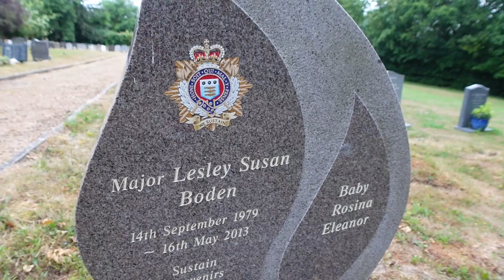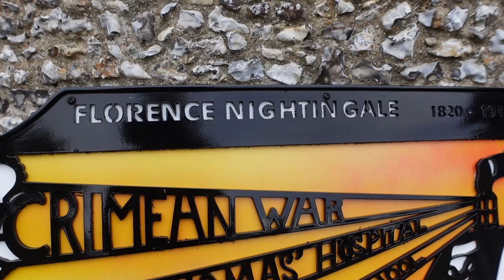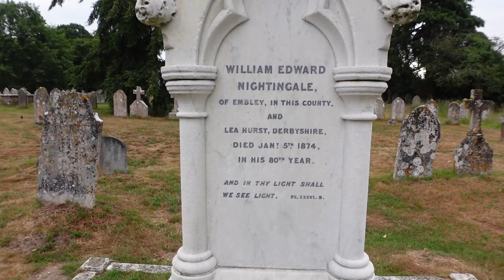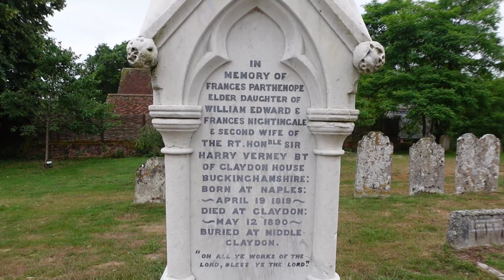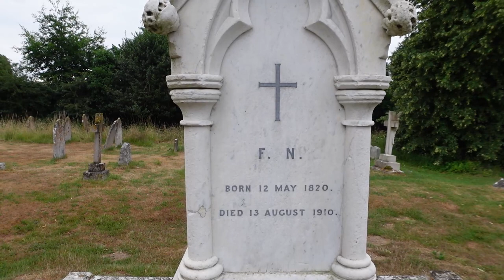Florence Nightingale the lady with the lamp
Today I went to St Margaret of Antioch Church in Wellow Hampshire to visit the final resting place of The lady with the lamp, Florence Nightingale.